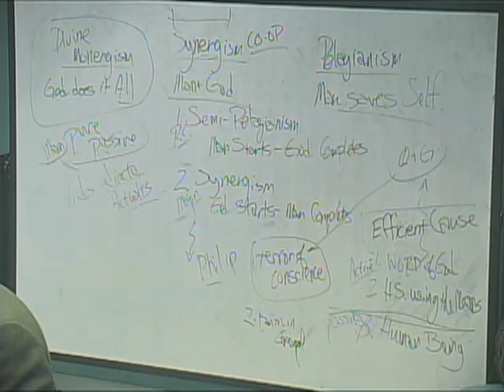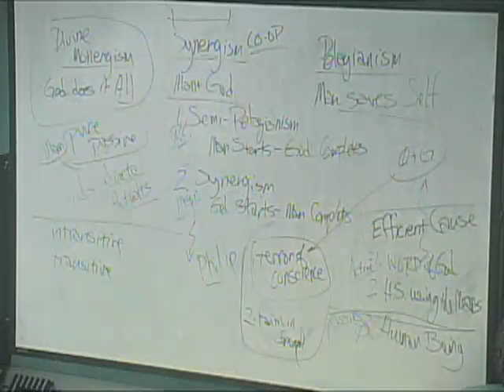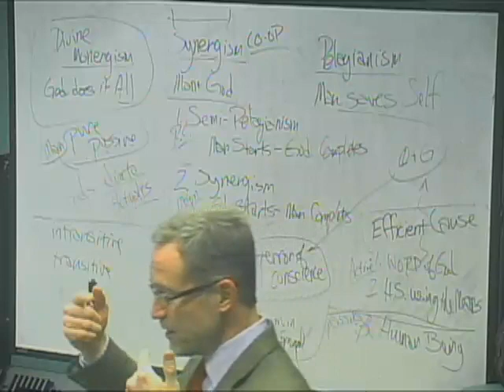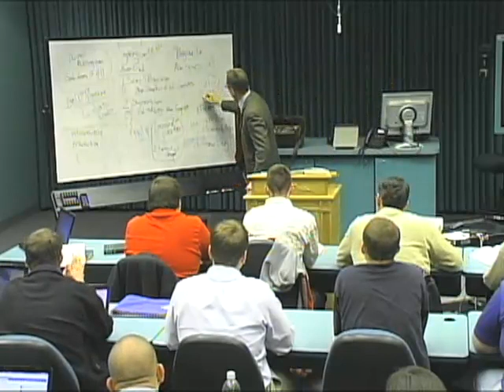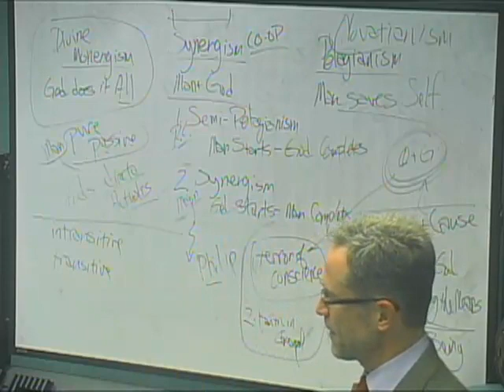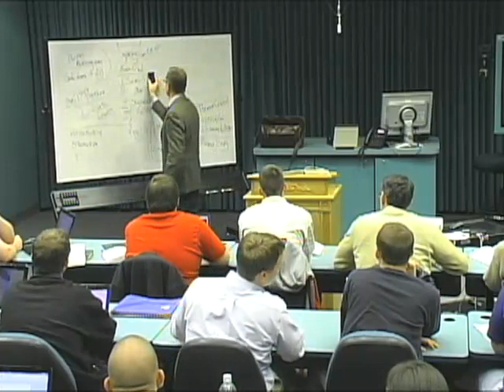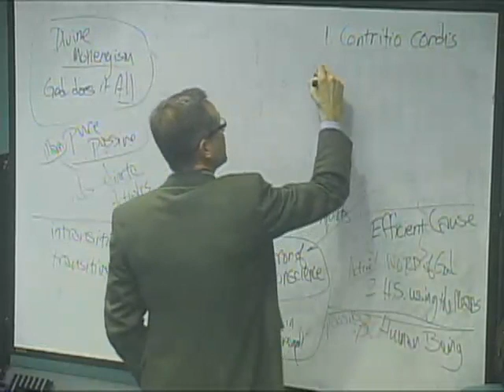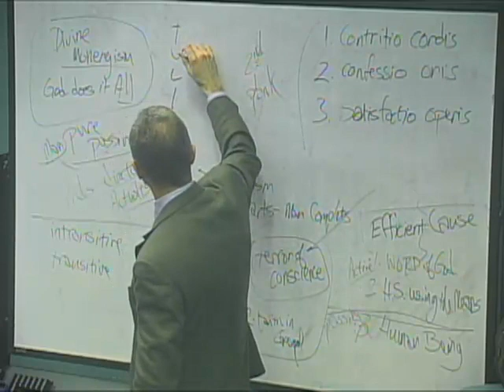Systematics II 31 Reconversion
Publication Date
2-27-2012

Description
Dr. Biermann examines the concept of reconversion.

Submission Audience
Ministers; Scholars

Franz Pieper, Martin Luther,